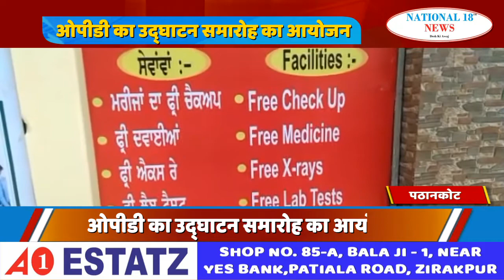पठानकोट में एस.के.आर चैरिटेबल ट्रस्ट की ओर से ओपीडी का उद्घाटन समारोह National 18 News